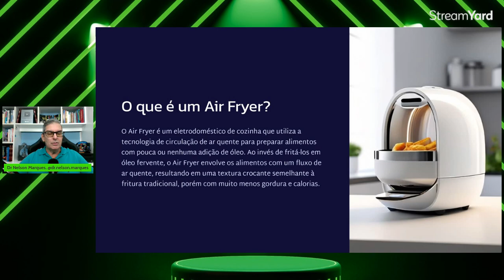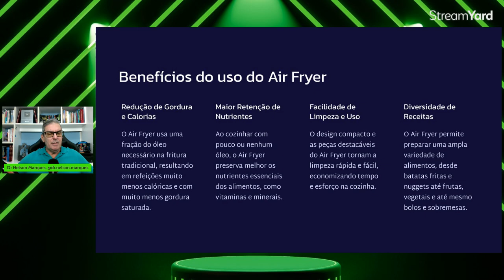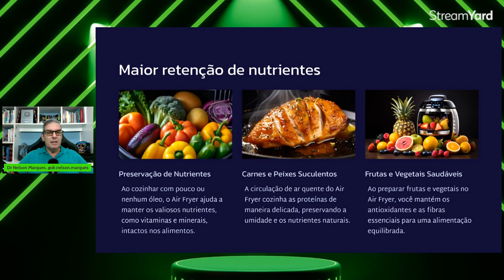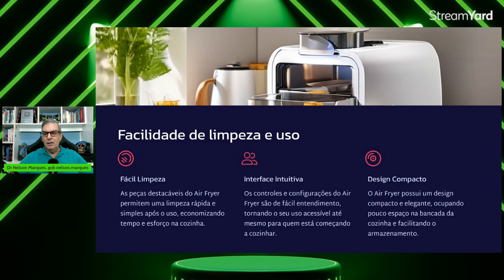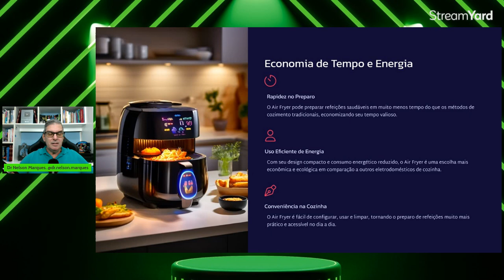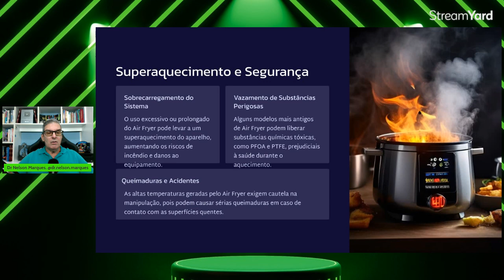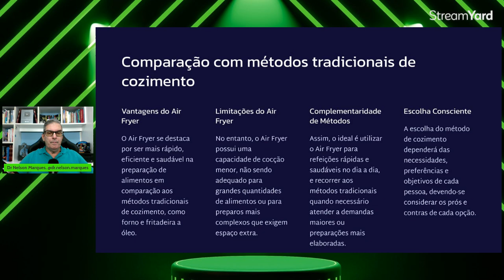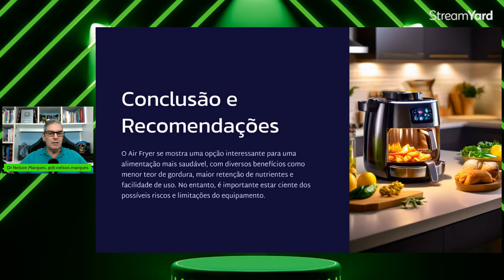Air Fryer em Foco: Benefícios que Ignora e Riscos que Desconhece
Air Fryer em Foco: Benefícios que Ignora e Riscos que DesconheceA air fryer, ou fritadeira sem óleo, tem ganhado popularidade nos últimos anos como uma alternativa mais saudável à fritura convencional. Ela utiliza ar quente circulante para cozinhar os alimentos, imitando o efeito de fritura com uma quantidade mínima ou nenhuma de óleo.

Prós
Menos Gordura e Calorias: A principal vantagem da air fryer é que ela reduz significativamente a quantidade de gordura e calorias nos alimentos. Isso ocorre porque a maioria das receitas requer apenas uma pequena quantidade de óleo ou nenhuma, ao contrário das fritadeiras tradicionais que submergem os alimentos em óleo quente.

Praticidade e Rapidez: A air fryer geralmente cozinha os alimentos mais rapidamente do que um forno convencional. Ela também é mais fácil de limpar, uma vez que a maioria dos modelos possui peças removíveis e antiaderentes que podem ser lavadas na máquina de lavar louça.

Versatilidade: Além de fritar, a air fryer pode assar, grelhar e até mesmo desidratar alimentos, o que a torna uma ferramenta culinária versátil para diferentes tipos de preparações.

Menos Odor e Fumaça: Ao contrário da fritura convencional, a air fryer produz menos odor e fumaça, tornando-a uma opção mais conveniente para cozinhar dentro de casa sem perturbar a atmosfera da cozinha.

Segurança: A air fryer é geralmente mais segura do que uma fritadeira tradicional, pois elimina o risco de queimaduras com óleo quente e reduz a chance de acidentes relacionados ao manuseio de óleo quente.

Contras
Capacidade Limitada: A capacidade das air fryers pode ser limitada, especialmente nos modelos menores. Isso pode ser um problema para famílias grandes ou para preparar grandes quantidades de alimentos de uma só vez.

Custo: Embora os preços das air fryers tenham diminuído, elas ainda podem ser mais caras do que uma fritadeira convencional ou outros métodos de cocção.

Textura e Sabor: Embora a air fryer possa replicar a textura crocante da fritura, alguns usuários acham que os alimentos preparados na air fryer não têm o mesmo sabor ou textura exata que os fritos em óleo. A crocância pode não ser tão intensa quanto a fritura tradicional.

Ruído: Algumas air fryers podem ser um pouco barulhentas durante o funcionamento devido ao ventilador interno que circula o ar quente.

Tamanho e Armazenamento: Air fryers podem ser volumosas e ocupar bastante espaço na bancada da cozinha, o que pode ser um problema se você tiver uma cozinha pequena ou limitada em espaço de armazenamento.

Referências Bibliográficas
Drenowski, A. (2005). "The Role of Fat in Food Preference." Physiology & Behavior, 86(5), 747-757. doi:10.1016/j.physbeh.2005.08.034
Fellows, P. (2010). Food Processing Technology: Principles and Practice. Woodhead Publishing.
Tornberg, E. (2005). "Heat and Mass Transfer in Frying of Food Products." Food Science and Technology Research, 11(2), 97-106. doi:10.3136/fstr.11.97
Rao, M. A. (2014). Rheology of Fluid and Semisolid Foods: Principles and Applications. Springer.
Lin, S. S., & Hsu, C. C. (2019). "The Impact of Air Fryer Cooking on Fat Content and Nutritional Quality of Fried Foods." Journal of Food Science, 84(12), 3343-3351. doi:10.1111/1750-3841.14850